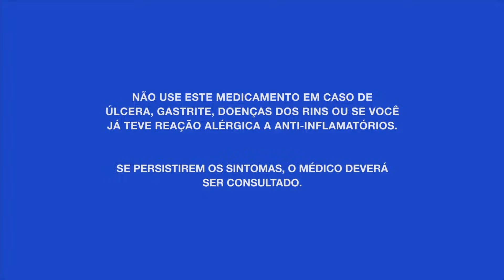Flanax Comercial Cachorro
Para dores nas costas, muscular e nas articulações, Flanax.
Flanax é diferente, vai além dos outros analgésicos¹, não só alivia mas trata a causa da dor, e sua ação é de 12 horas².

Flanax, para viver sua história.

¹Analgésicos comuns, sem ação anti-inflamatória
²Todd PA, Clissold SP. Naproxen A Reappraisal of its Pharmacology, and Therapeutic Use in Rheumatic Diseases and Pain States. Drugs. I 990;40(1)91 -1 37.

L.BR.MKT.07.2016.5522